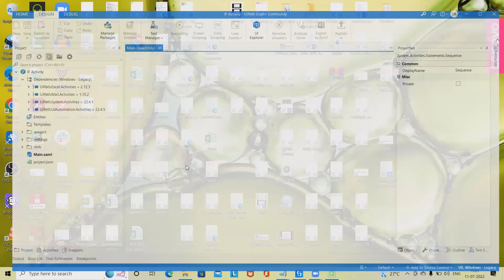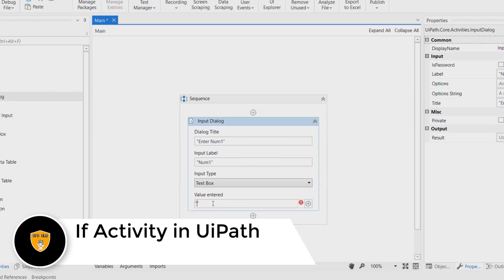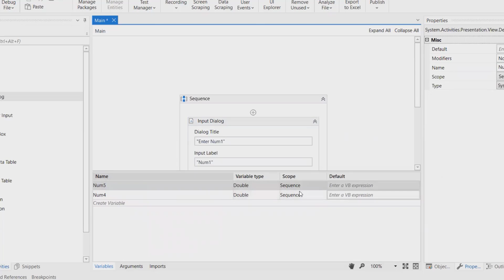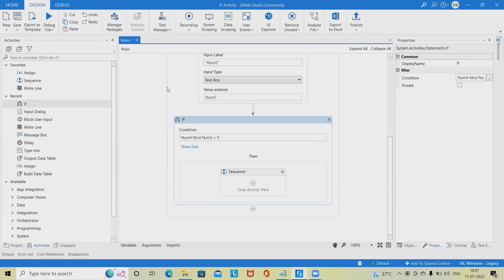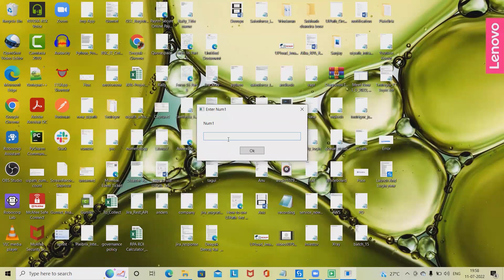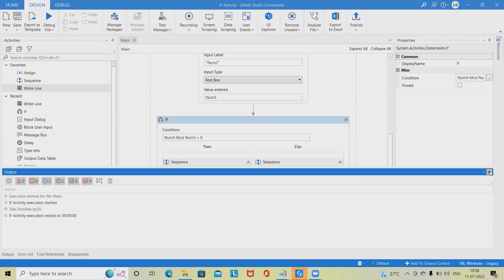UiPath If Activity | UiPath Tutorial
If statement is one of the Decision-making statements in the programming language. It is one of the easiest decision-making statements. It is used to decide whether a certain statement or block of statements will be executed or not i.e if a certain condition is true then a block of statement is executed otherwise not.

The If activity consists of a statement and two conditions. The first condition is executed if the statement is true, and the second if the statement is false. When an activity contributes to a decision based on the value of a variable. To demonstrate how to use the If activity, let’s create an automation
program that asks the user to enter two numbers, checks if one is divisible by the other, and displays a different message in the output panel depending on the result.